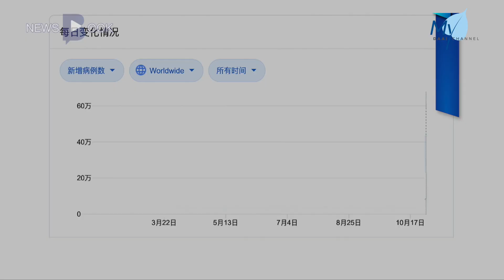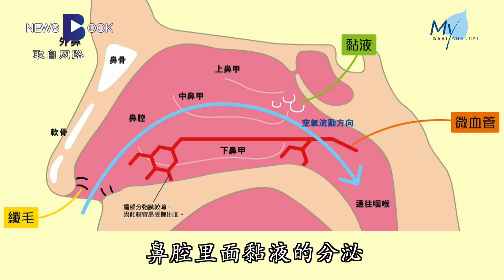【新聞】新冠病毒潮再次袭击全球，确诊病例攀升，研究证实病毒在传播过程中已悄悄变异。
世界卫生组织数据显示，10月19日至25日期间，全球新冠病毒新增确诊病例在短短的一周内高达288万4604宗，打破以往记录！全球感染增长最快的地区是欧洲、北美州和南美地区。（有图）经研究证实，新冠病毒早在3月份已有变异迹象，而 D614G变异毒株的传播速度比一般毒株快10倍。

病毒是一种简单生物，一般只有两种物质构成：蛋白质外壳和里面包着的核酸。它并没有独立的生命系统，只能寄生在活细胞内才能存活。当新冠病毒进入细胞内快速复制时，病毒RNA会进行快速复制，过程中难免出现错误，因而导致发生变异。而病毒不断变异，可以帮助逃避人体抗体的识别，进而持续生存。

全球多个国家疫情回升，截至11月1号，全球新冠确诊病例已超过4600万例。

与新冠疫情暴发初期相比，如今多个国家的患者多数呈现轻微或无症状。

CHEE HUI YEE
病毒学博士 徐慧仪副教授
在后期的第三波（疫情）
已经发现到目前在全世界
包括马来西亚多数的病毒
病毒株是属于D614G
就是有变种的这个病毒株

病毒为了生存不断变异、进化，随之改变的还包括病毒特性。

CHEE HUI YEE
病毒量会比较高
然后就比较易于传播给另外一个人
所以你看到他的传播率
我们的卫生总监都有说
它的传播率比之前的高十倍
可是大家不要慌
它的病毒的毒性是减弱的

世卫组织表示，百分之29的新冠病毒样本都出现了变异，可能导致病毒加速复制和加强其传播性。加上近来气候逐渐转凉，恐怕会加剧新冠病毒的传播速度。

CHEE HUI YEE
（冬天）空气的湿度会比较干
干的话其实是会影响你的
鼻腔里面黏液的分泌
你的鼻腔就会很干
病毒比较容易与你的细胞结合

新冠病毒主要传播渠道为密切接触者的呼吸道飞沫，比如咳嗽、打喷嚏和交谈。

影片研究显示，当空气湿度降低，飞沫会变小，大面积的飞沫散播在空气中。由于空气干燥，会导致飞沫病毒像野火般迅速蔓延。

CHEE HUI YEE
以病毒学来说
我们是预测（新冠病毒）
它会一直和我们在一起
希望这些疫苗面世过后
它是可以给前线人员或者是
高风险的人打

新冠病毒会否和人类长期共存，目前无法下定论。或许它会和流感病毒一样，随着毒性弱化，以及疫苗的研发，人类才能度过这一波危机。

无论未来新冠病毒会有何变化，当务之急各界受促保持良好的卫生习惯，提升自身免疫力，遵守防疫SOP，共同抵抗病毒侵袭。

吉隆坡报导
刘婉郡 罗虢骢